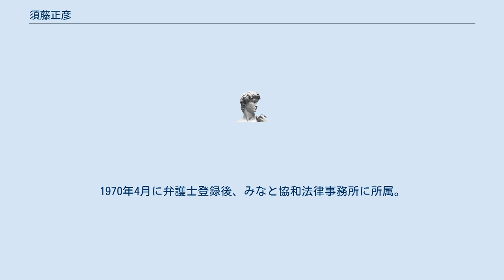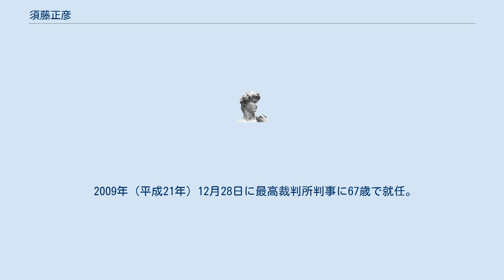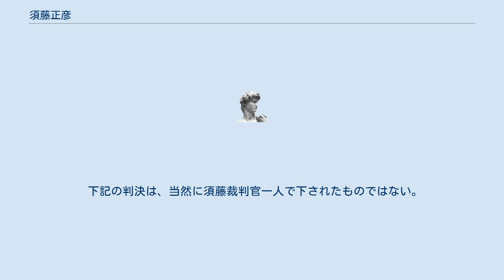須藤正彦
須藤 正彦（すどう まさひこ、1942年（昭和17年）12月27日 - 2016年（平成28年）11月5日）は、日本の弁護士。
最高裁判所判事を経て、東京電力ホールディングス取締役。
 栃木県足利市出身。
栃木県立足利高等学校、中央大学法学部法律学科卒業。
1970年4月に弁護士登録後、みなと協和法律事務所に所属。
法学博士。
 東京弁護士会副会長、財団法人法律扶助協会常務理事、最高裁判所司法研修所教官（民事弁護）、日本弁護士連合会綱紀委員会委員長、東京都労働委員会公益委員、国際医療福祉大学客員教授を歴任。
そごうグループ民事再生申立代理人、日本長期信用銀行内部調査委員を務める。
 2009年（平成21年）12月28日に最高裁判所判事に67歳で就任。
67歳での最高裁裁判官就任は三淵忠彦、奧野久之に次ぐ3人目。
最高裁判所裁判官国民審査は最高裁裁判官に就任後の衆議院議員総選挙と同時に行われるが、就任時の衆議院議員任期満了日が2013年8月29日の一方で定年退官予定日は2012年12月26日と8ヶ月も前であった。
定年退官の1ヶ月前の2012年11月14日に野田佳彦内閣総理大臣が2日後の衆議院解散を予告表明して2日後の11月16日に衆議院解散をするまで第46回衆議院議員総選挙の実施日が不明瞭であり、当時の政界の状況次第では審査を受けないまま定年退官する可能性があった。
前述の通りに解散総選挙の日程が決まったため、定年退官10日前の12月16日に国民審査に付された。
69歳356日で最高裁裁判官国民審査に付されたのは歴代最高齢である。
 定年退官日の12月26日は衆院選の結果で野田政権から第2次安倍政権への政権交代となった影響により後任の人事が進められず、弁護士出身の鬼丸かおるが後任として2013年2月6日に就任するまで、最高裁判所判事の席は41日間にわたって一つ空席の状態が続いた。
 2014年4月、旭日大綬章を受章。
2014年6月東京電力株式会社取締役。
2014年6月東京電力ホールディングス株式会社取締役。
 下記の判決は、当然に須藤裁判官一人で下されたものではない。
最高裁の最終判断は多数決であり、判決文には反対意見や補足意見も付される。